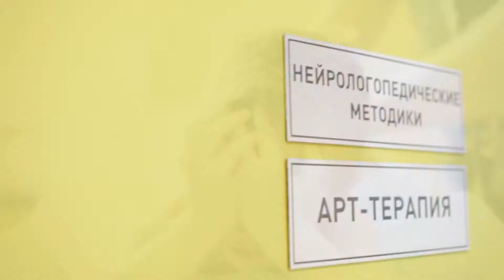Видеообращение мамы Полуэктова Глеба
Полуэктов Глеб, 5 лет, Московская область
Диагноз: расстройство психического развития

Из письма мамы. Наш малыш появился на свет крепким и здоровым малышом, с высокими баллами по Апгар. Первые 10 месяцев своей жизни он хорошо развивался и мы радовались его успехам. Но потом наступила первая в его жизни болезнь, которая продлилась почти 2 месяца и осложнилась подъемами температуры до 39,4, двусторонним отитом и сильными антибиотиками. Начались наши походы по врачам, многочисленные обследования, анализы, консультации... в 2 года впервые прозвучали диагнозы "Органическое повреждение мозга перинатального генеза", "РАС" и "сенсо - моторная алалия". Сейчас ребенку требуется постоянное лечение, на которое просто нет денег. Глебу необходимо пройти курс лечения стоимостью 129600 рублей. Помогите больному ребенку!